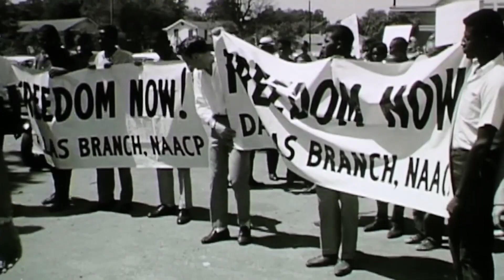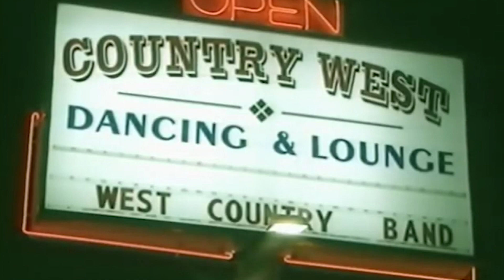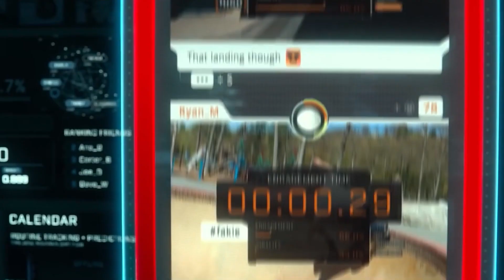Die Unerzählte Wahrheit Über Sacha Baron Cohen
Selbst nach Jahren im Rampenlicht gibt es immer noch jede Menge ungelüftete Geheimnisse um Sacha Baron Cohen und viele Dinge, die der Otto-Normal-Zuschauer nicht über den Comedian weiß. Hier erfahrt ihr einige der interessantesten und am wenigsten bekannten Facts aus Baron Cohens Leben.

Seit seiner Kindheit wollte Baron Cohen Schauspieler werden, wobei er am meisten vom Schauspieler und Komiker Peter Sellers beeinflusst wurde. Baron Cohen erzählte dem Guardian:

"Er war ein so unglaublich realistischer Schauspieler, der auch wahnsinnig witzig war und dem es gelang, die Kluft zwischen Komödie und Satire zu überbrücken.“

Diesen Einfluss kann man leicht verstehen: Sellers, der behauptete, dass er außerhalb seiner Charaktere keine Persönlichkeit hätte, spielte seine Rollen nicht einfach nur, er wurde zu ihnen.

Mit 12 gründete Baron Cohen eine Breakdance-Gruppe, damit sie bei seiner Bar-Mizwa auftreten konnten. Als Teenager schrieb und führte er zahlreiche Sketche als Teil einer Jugendgruppe auf, darunter einen mit seinen Brüdern: "The Schvitzing Brothers ". Baron Cohen beschrieb den Sketch im Podcast WTF with Marc Maron mit den Worten:

"[Es] ging darum, wie diesen chassidischen Juden so heiß wird, dass sie ihre Bärte rasieren und sich ausziehen und am Ende sogar zum Christentum konvertieren. Und das kam schrecklich an. Die Altersheime haben es gehasst."

Im College trat Baron Cohen dem Theaterclub der Cambridge University namens Footlights bei. Nach seinem Abschluss setzte er sich ein Ultimatum von fünf Jahren, um es als Darsteller zu schaffen, und arbeitete eine Zeit lang bei kleinen Fernsehsendern, wo er eine Figur entwickelte, aus der später Ali G wurde.

Obwohl er sich selbst nicht als sonderlich religiös betrachtet, ist Baron Cohens jüdische Identität ein großer Teil seiner öffentlichen Person. Wenn möglich, hält er Sabbat und arbeitet von Freitag- bis Samstagabend nicht. Außerdem besucht er ein paar Mal im Jahr die Synagoge. Er ernährt sich koscher, wann immer es ihm möglich ist. Einmal knöpfte er sich einen Kellner während eines Rolling Stone-Interviews vor, um sicherzustellen, dass sich in der servierten Vorspeise weder Krustentiere noch Schweinefleisch befand.

Ursprünge | 0:00
Jüdische Wurzeln | 1:37
Borat als Instrument | 2:35
Golden Globe Auszeichnung | 4:03
Zusammenarbeit am Set | 5:01
Eigentliches Ziel der verschütteten Urne | 6:05
Queen? Abgegeben. | 7:16
"Zu düster und falsch" | 8:46
Zahlreiche Klagen | 10:03
Baron Cohen gegen die Silicon Six | 11:37
Das war knapp | 13:11